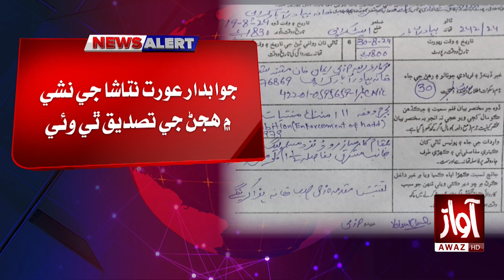Big Update on Karsaz Accident | Breaking | Awaz Tv News